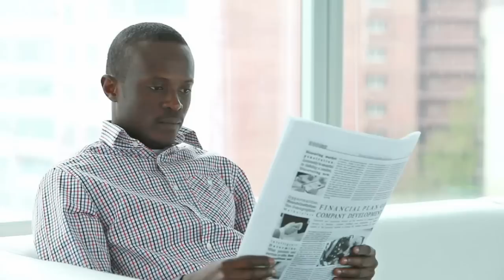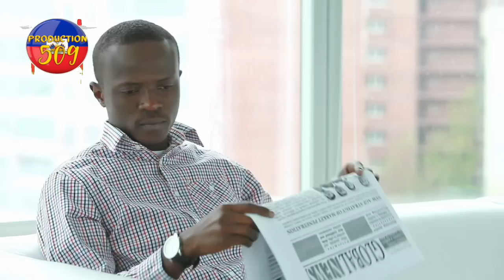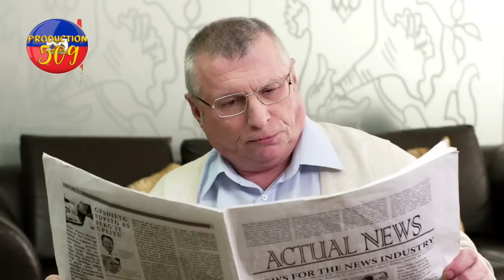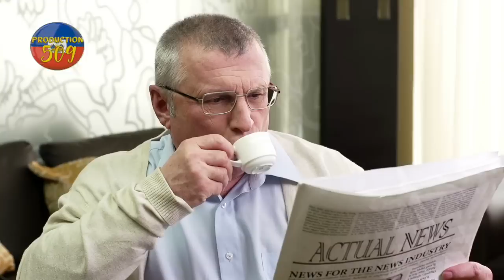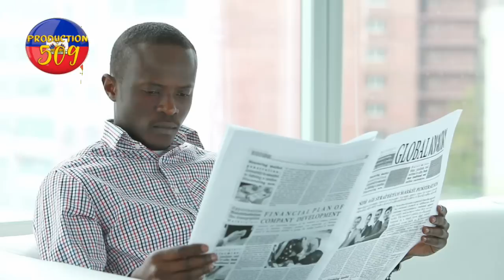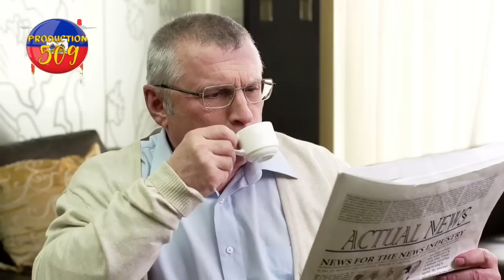chèf gang krisla atake gouvènman ayisyen an lapolis demantle yon rezon kidnaping nan bon repo chanjm